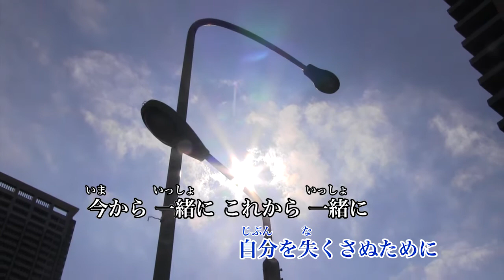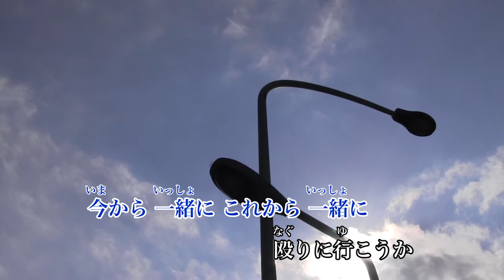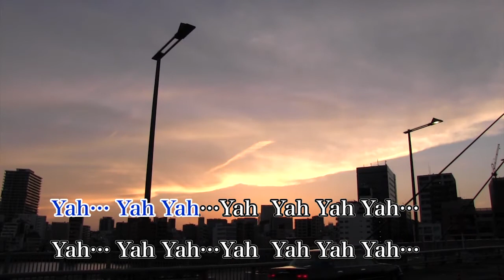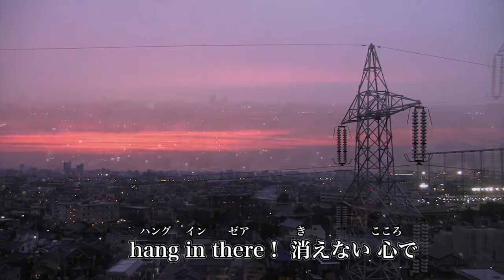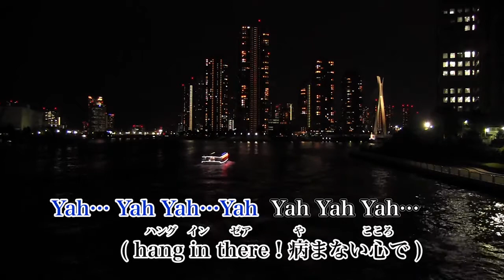【カラオケ】YAH YAH YAH / CHAGE & ASKA【オフボーカル メロディ有り karaoke】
YAH YAH YAH / CHAGE & ASKA
作詞：飛鳥　涼
作曲：飛鳥　涼

※本動画の二次利用はできませんのでご注意ください。 おうちカラオケ あなたのオリジナル音源がカラオケに配信できます！